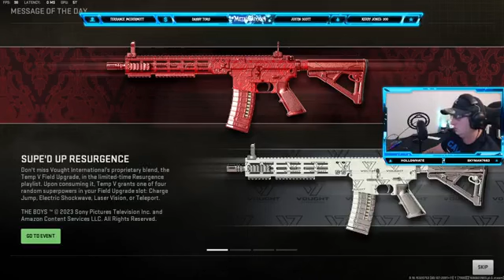GCX This Wee part 12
Apparently Chocolate Milk Makes You Game Better??